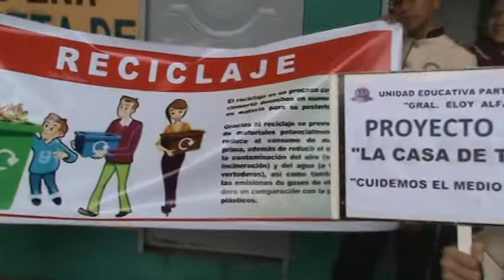proyecto TINI UE GRAL ELOY ALFARO